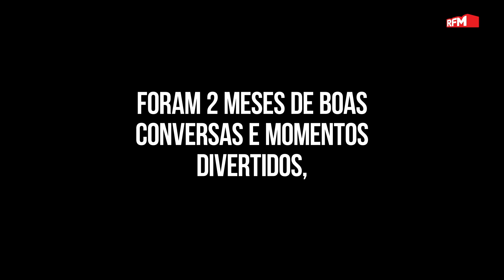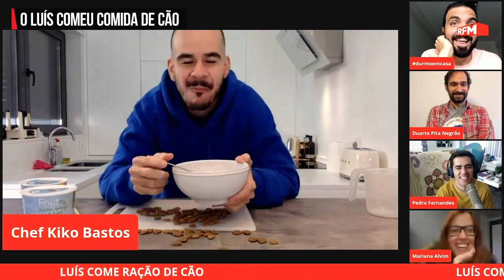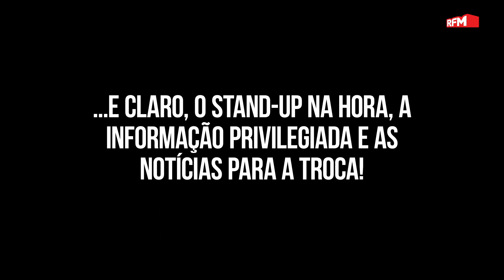2 MESES DE LIVE CAFÉ DA MANHÃ HOME EDITION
Foram assim os 2 meses de Live do Café da Manhã!
Obrigado a todos os que fizeram parte destes momentos! ❤️